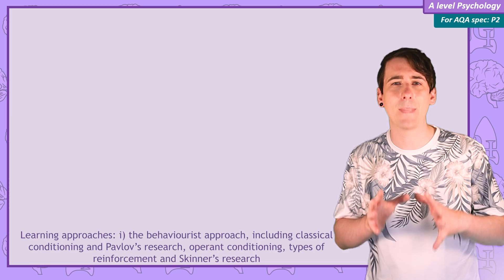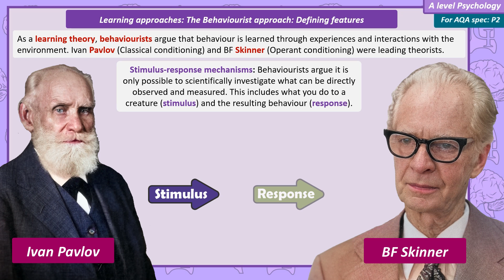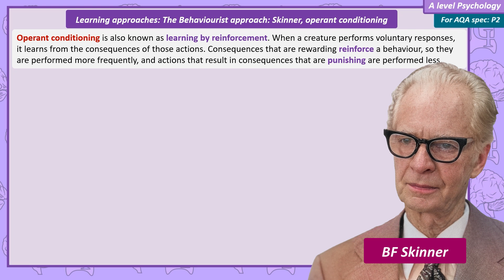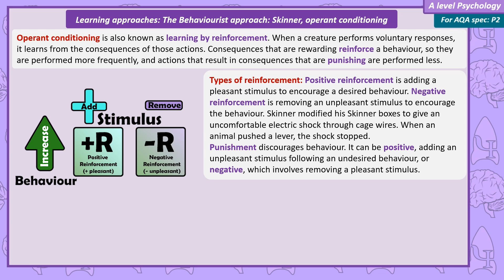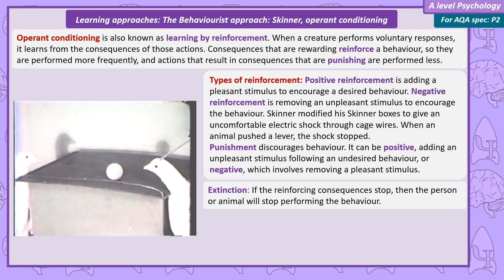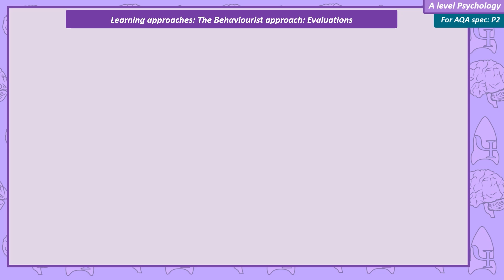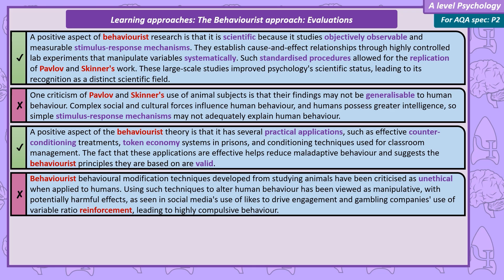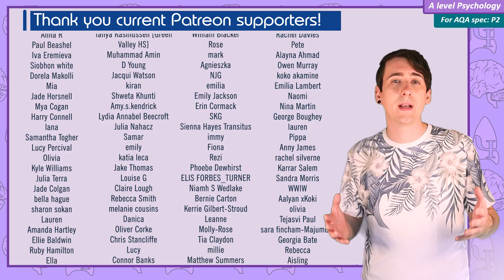The behaviourist approach - Approaches [A-Level Psychology]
Learning approaches: i) the behaviourist approach, including classical conditioning and Pavlov’s research, operant conditioning, types of reinforcement and Skinner’s research

0:00 Intro
1:15 The Behaviourist Approach:
Defining features
2:18 Pavlov, Classical conditioning
3:43 Skinner, operant conditioning
6:47 Classical vs. Operant
7:50 Evaluations
10:20 Outro